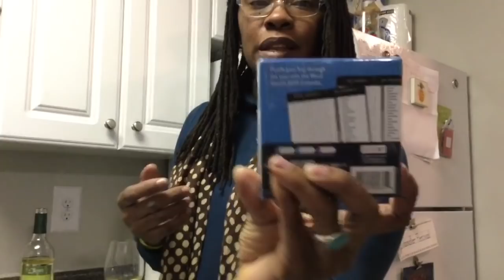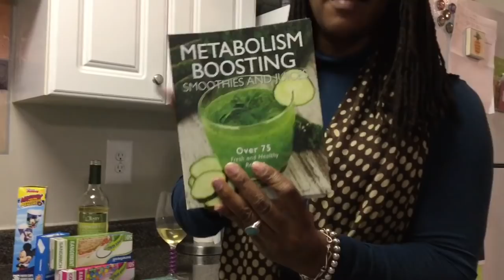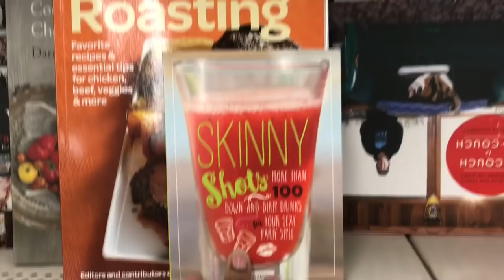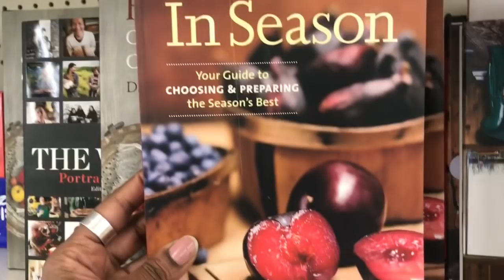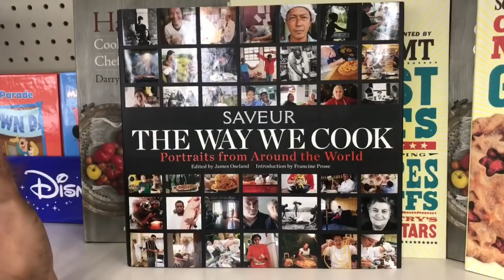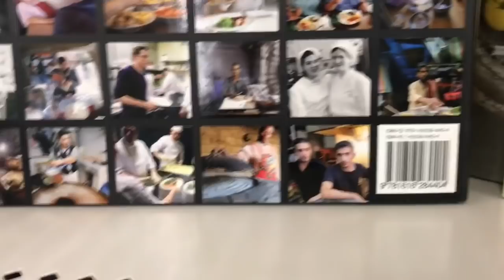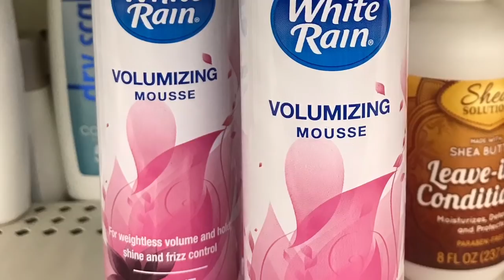Hump Day Happy Hour Dollar Tree Haul - Expensive Cookbooks & Tasty Wine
Happy New Year & Happy Hump Day! Get those cookbooks before they go!

Have an awesome day on purpose!

MrsBlackGold